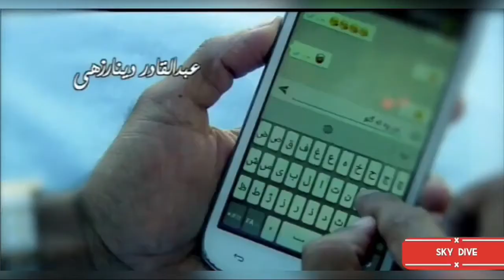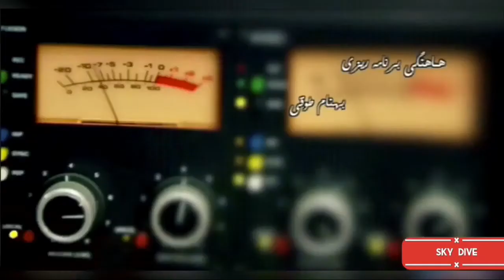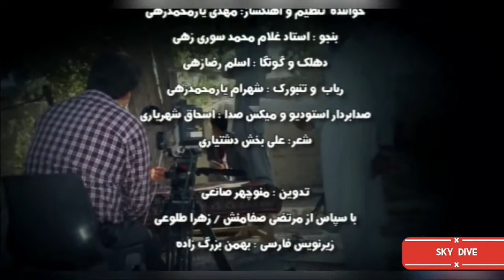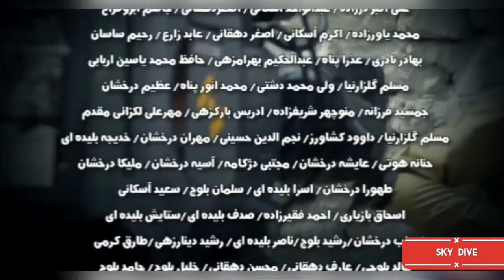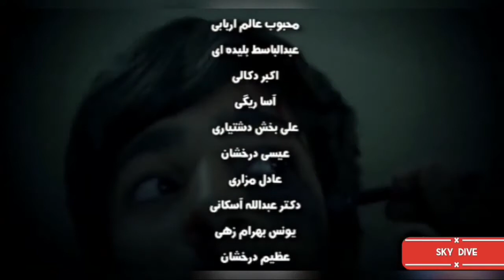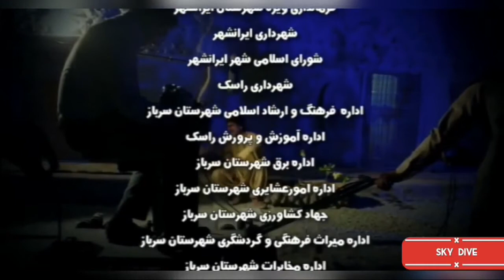Balochi TV Drama Shambal O Shahi Season 1 Episode 5